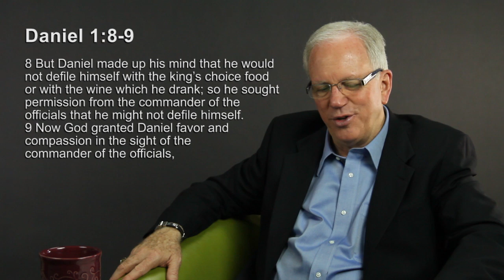Larry Titus - Groomed For Greatness | Part 11: The No Compromise Zone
God laid out "The No Compromise Zone" in His Word. Although we are permitted to do many things, compromise is not one of them. Larry Titus continues his study in the book of Daniel and how Daniel and the three Hebrew children were "Groomed for Greatness".
Would you like your teaching, testimony, or commercial to be filmed at the highest quality AND at an affordable price, like this video? Call YouSpeak Studio today!